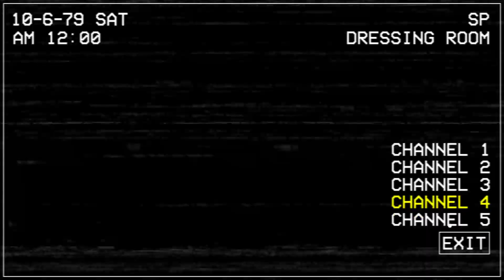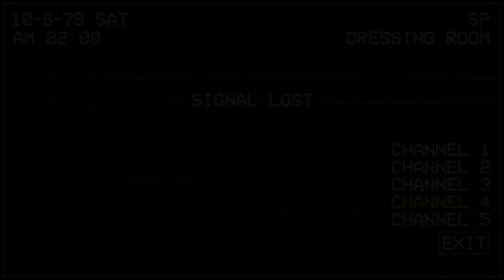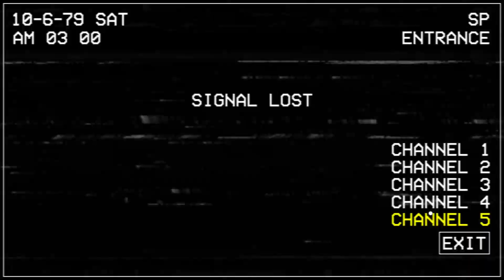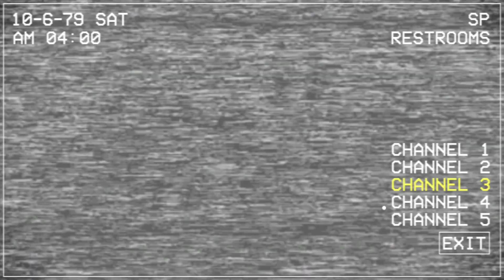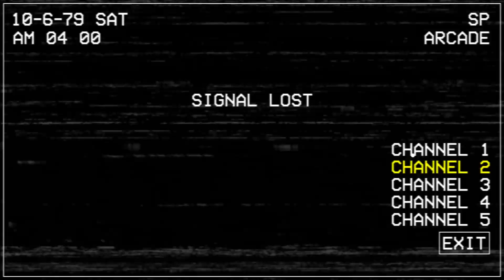FNACEC:R- True Nightmare 5:05 AM with Costume in Channel 1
I HATE PHOTOPEA